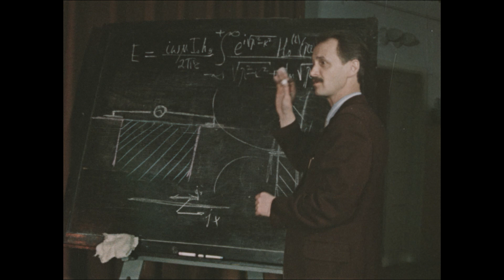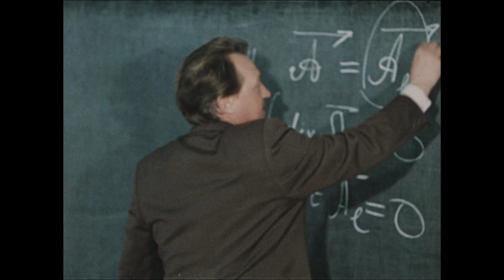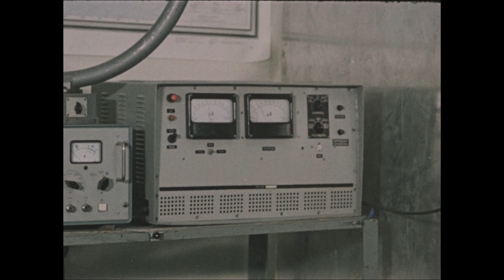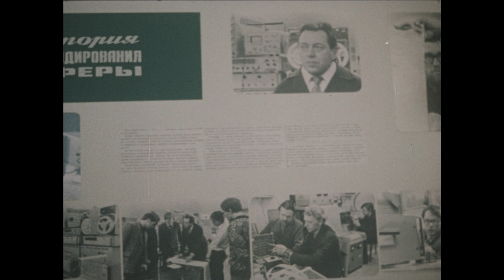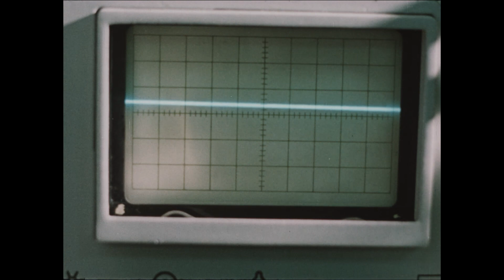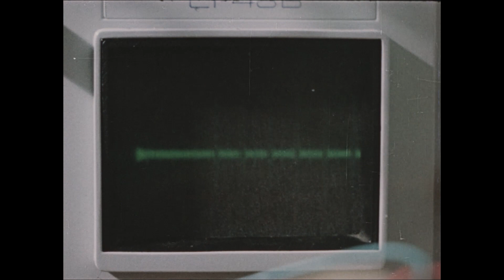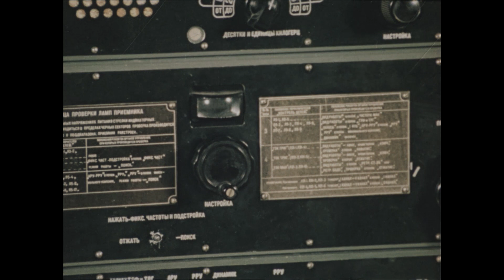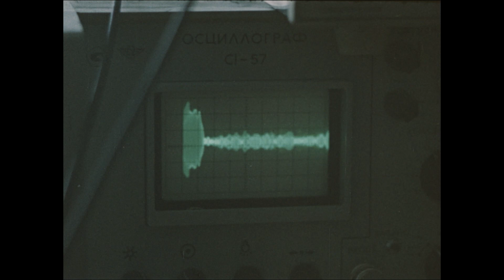Мы - радиофизики. Часть 1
В 2018 году в закромах Кафедры радиофизики мною был найден кинофильм "Мы - радиофизики" (как позже выяснилось - 1979 года) на 35-мм кинопленке в 4-х частях, 4 бобины, в сумме примерно 1000 м кинопленки, что соответствует примерно 35 минутам.
В ноябре этого года, благодаря помощи ближайших коллег и "меценатов", удалось организовать мини-проект по оцифровке этого исторического документа.

Видеофайлы после профессиональной оцифровки, и теперь можно сделать этот фильм достоянием общественности.

Фильм посвящен основным направлениям деятельности кафедры радиофизики в те незапамятные годы, он доступен для скачивания по ссылке:

К коллегам старшего поколения у меня есть просьба: написать в ответном письме ФИО тех людей, которых вы узнали на этих кадрах.
Просто лично я больше половины из них не узнал (или не мог узнать), а было бы интересно!

А также вы наверняка помните процесс самой съемки, тоже было бы интересно услышать ваши комментарии.

PS. Надеюсь никого не забыл...

С уважением,
Сергей Галямин